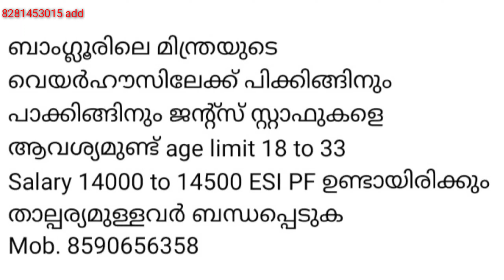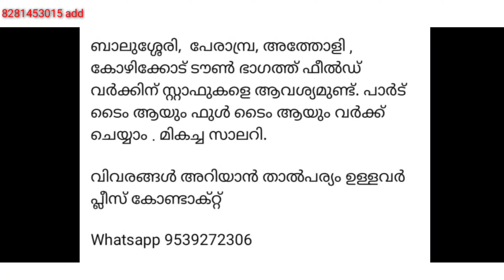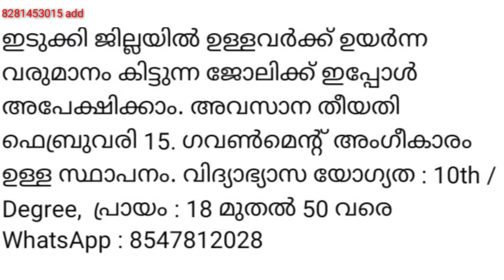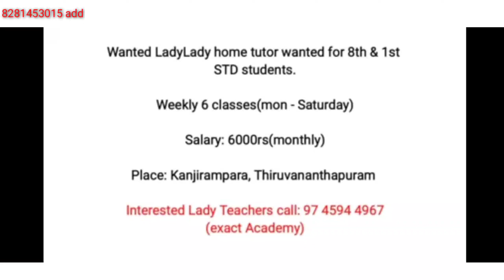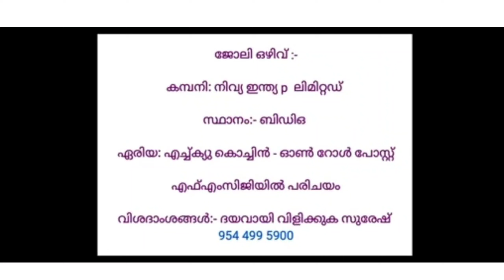job vacancy 2023|job vacancy in kerala|private jobs 2023|job vacancy today/job vacancy malayalam#job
job vacancy 2022 - job vacancy in kerala - private jobs 2022 job vacancy today

group👆
പരസ്യങ്ങൾ കൊടുക്കുവാൻ👇

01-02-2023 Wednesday